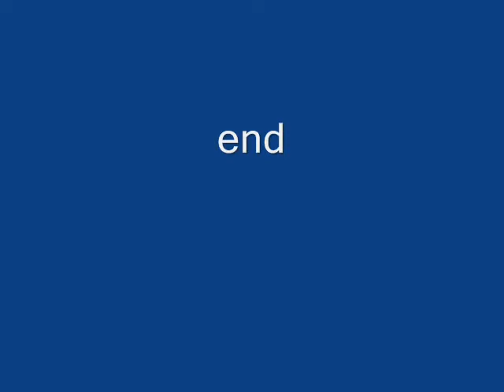Grosbeak Feeding Daughter and Chased Off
A male Black-headed grosbeak is feeding his daughter (her wings flit) but then another grosbeak arrives and scares the father and a male Downy woodpecker off the suet trellis. The fledgling grosbeak stays until the invading grosbeak chases her off--with an open and aggressive beak.